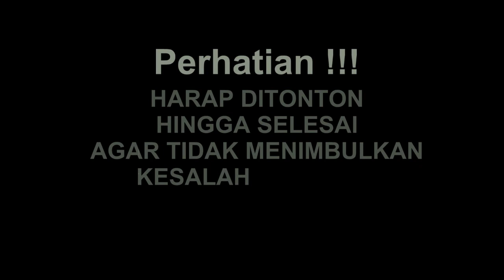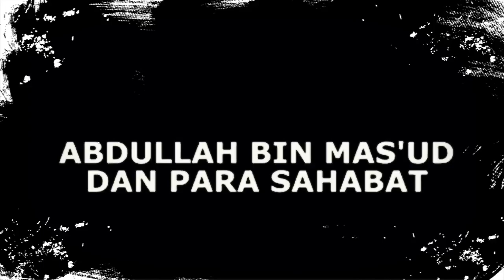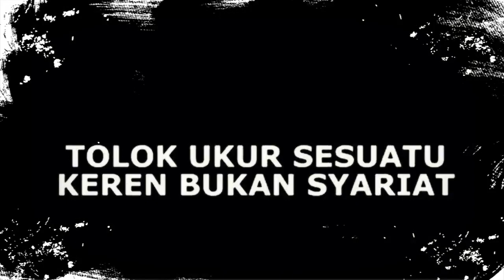NASEHAT UNTUK Ust HANAN ATTAKI || Ust. Dzulqarnain M Sunusi